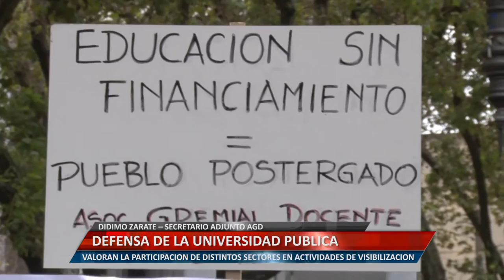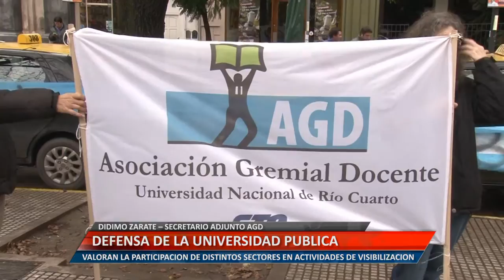Defensa de la universidad pública: Didimo Zarate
El Secretario adjunto del gremio docente de la UNRC, señaló que se valora la participación de distintos sectores en actividades de visibilizacion.
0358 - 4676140